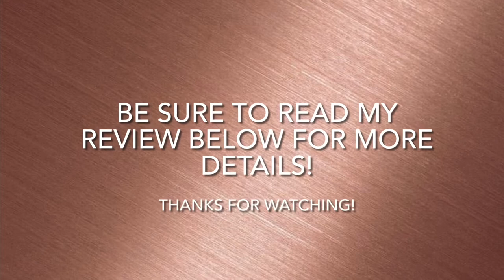Clark Reviews | AngFly Phone Camera Pro Lens w/Tripod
Welcome! Today’s review is for the “AngFly iPhone Camera Lens Pro with Tripod”. This lens is excellent quality with crisp clarity & warmer white balance you many never need to drag around your big bulky camera again!

AngFly iPhone Camera Lens Pro with Tripod: